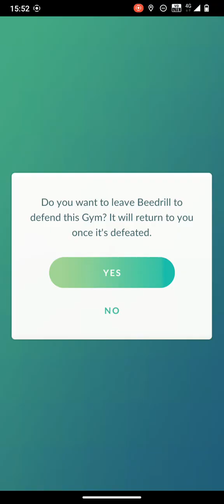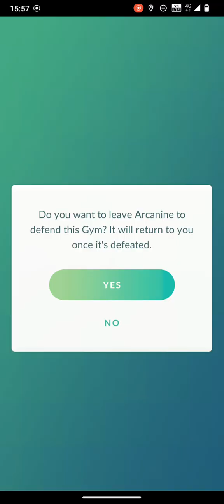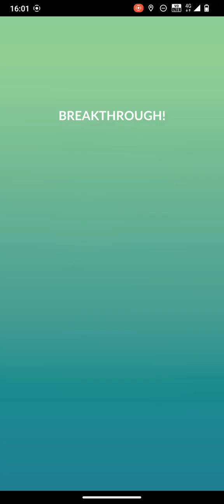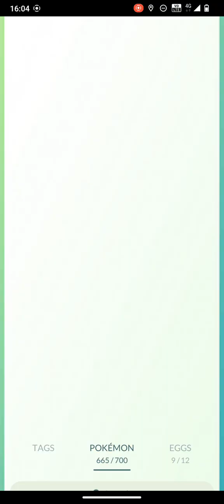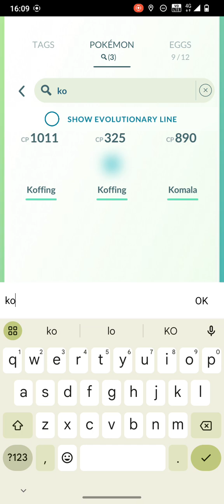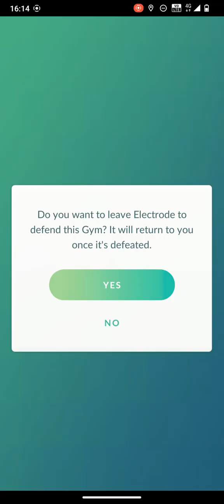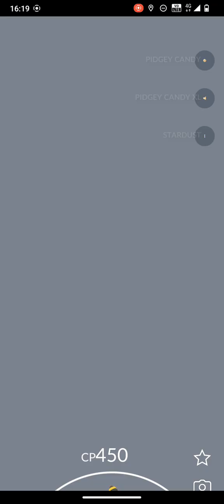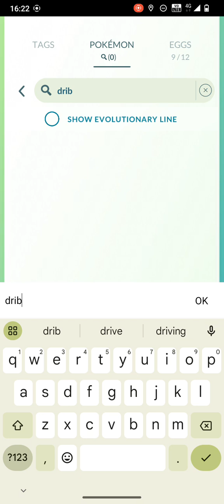Playing Pokemon Go - Wollongong - 17 November 2024